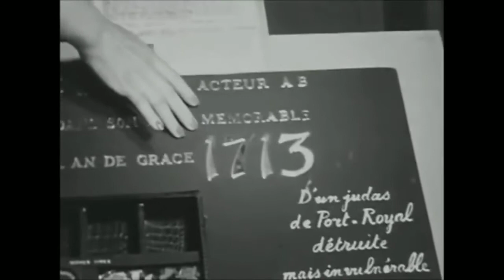TR/ST - Sulk (Piano version) Witch's Cradle - Maya Deren